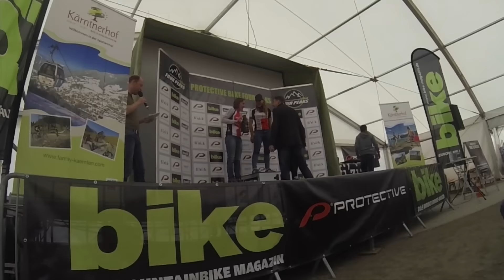KOERS: Bike Four Peaks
Nieuwsgierig hoe ik de Bike Four Peaks heb ervaren? Tijdens de wedstrijd heb ik met de gopro filmpjes gemaakt zodat jij een indrukte van deze race krijgt.

Hoi, Ik ben Sanne van Paassen. Op dit kanaal zal ik jullie mee nemen in mijn avonturen als professioneel veldrijdster. Ik geef jullie inzicht in mijn wedstrijddagen en deel tips met jullie. Ik heb een grote passie voor gezonde voeding en lifestyle. Kijk ook eens op mijn website voor mijn tips en lekkere recepten.